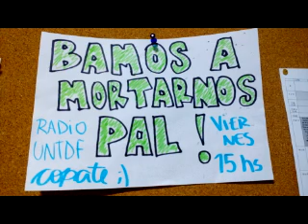CuatroEstaciones - report callejero ¿que es el rock? 16-6-2017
Cuatro Estaciones indagó sobre el rock nacional. Los pelos largos, los recitales de los 70/80, los referentes de la música argentina de hace 40 años. Escucha las mini-entrevistas de Marco Gonzalez e Isis Bogado, y
los comentarios de Lu Ciano ¿Vos que opinas?